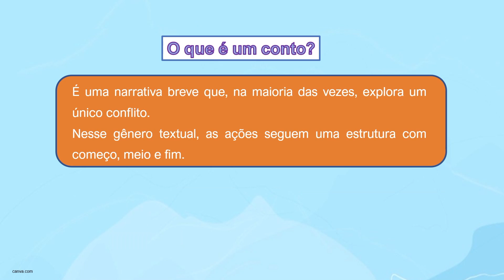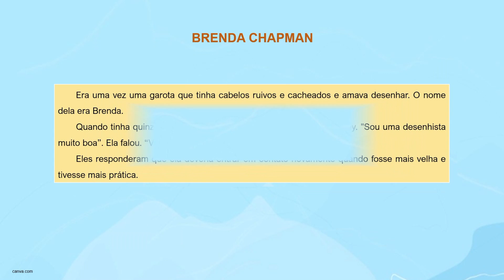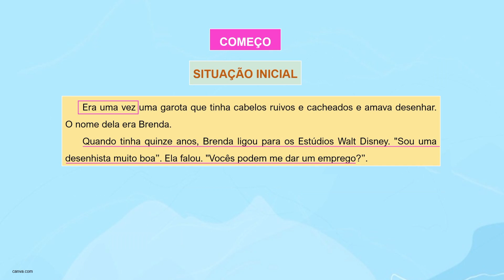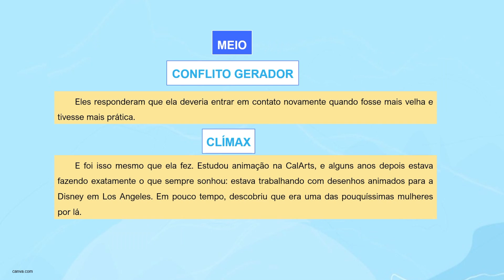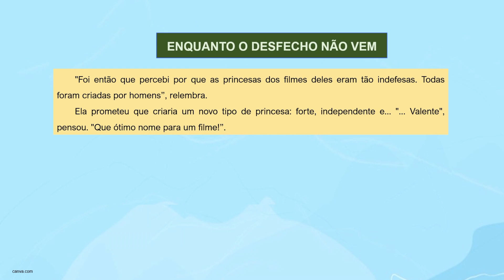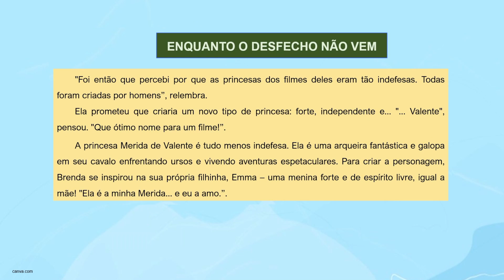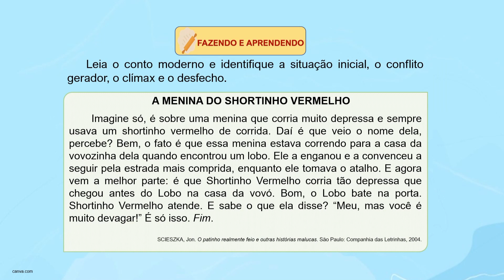As etapas da narrativa | Rioeduca na TV – Língua Portuguesa em @ção - 6º, 7º Anos e Carioca I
A professora Helena Langoni apresenta a aula As etapas da narrativa.
Habilidades trabalhadas: Reconhecer os elementos estruturais da narrativa: - situação inicial; - complicação (conflito gerador e clímax); - desfecho.